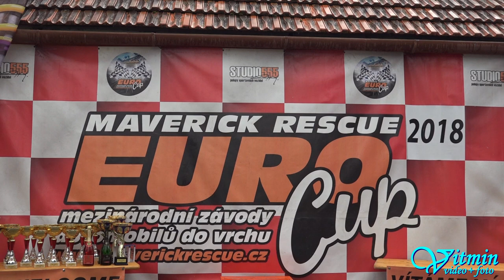Radek Krakovič - Fiks 09RK - XIII. Divácká 13° - Česká trofej 2018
Radek Krakovič na stroji Fiks 09RK vlastní výroby vyhrál oba dva víkendové závody XIII. Divácká 13° ve třídě E2H-SS-1400.